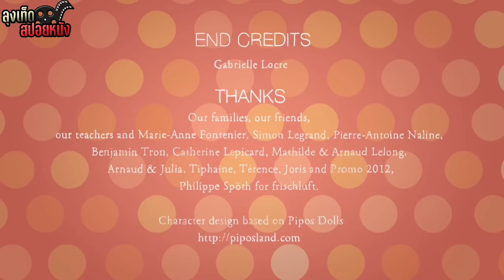ทาสแมวไม่ถูกใจสิ่งนี้ เมื่อแมวโชคร้าย ทยอยตายทีละตัว l TROIS PETITS CHATS l สปอยหนัง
Trois Petits Chats เป็นหนังปี 2003 กับเรื่องราวของแมวน้อย ที่เห็นการจากไปของสมาชิกครอบครัว จากโรคร้ายที่คร่าชีวิตผู้ที่เขารักสุดดวงใจ ให้ลาโลกนี้ไปทีละคน